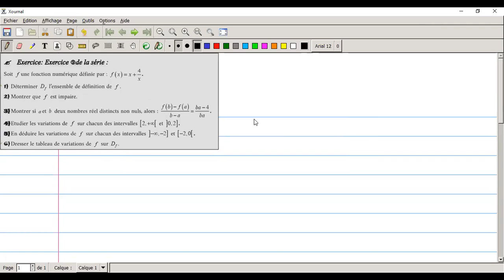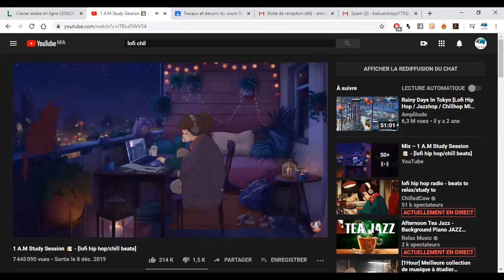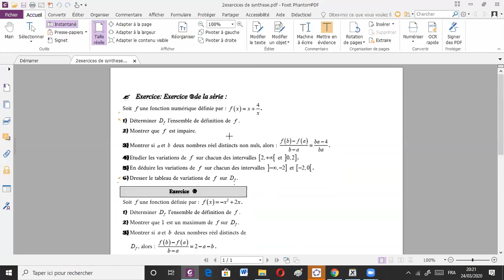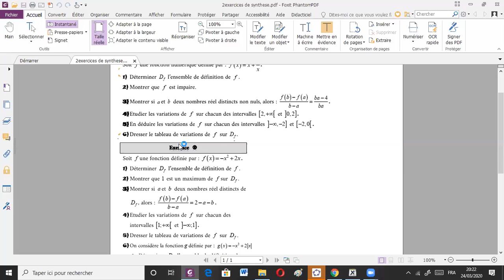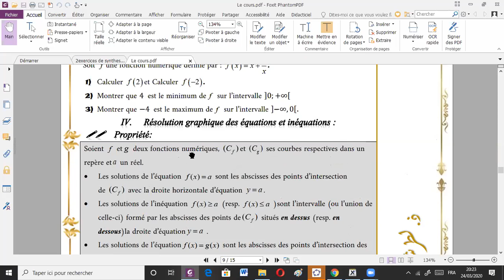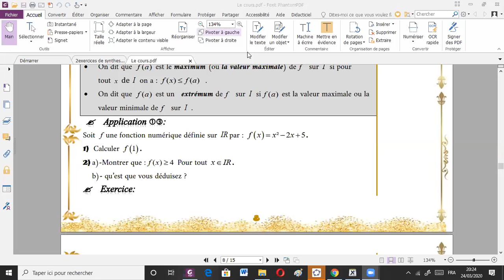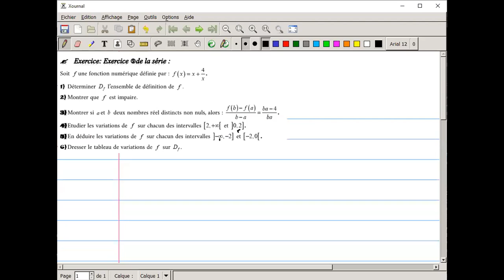Fonction -Extremums-résolution graphique d'équation et d'inéquation (P1)